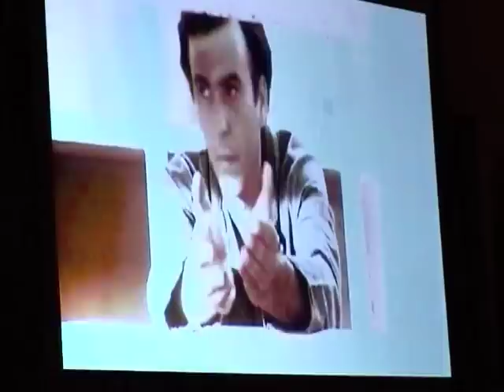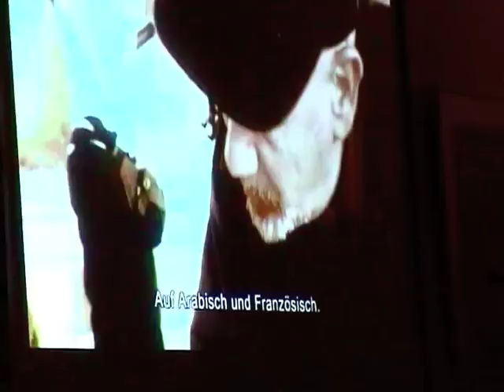Ibn Rushd Award 2007 to Nouri Bouzid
•  جائزة ابن رشد عام ٢٠٠٧  الى نوري بوزيد
Ibn-Rushd Preis 2007 an den tunesischen Regisseur Nouri Bouzid